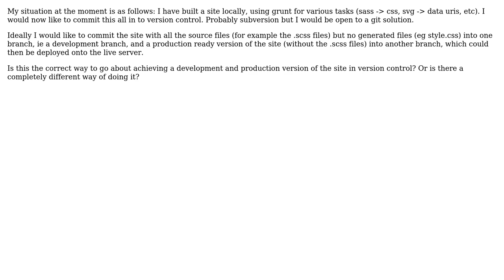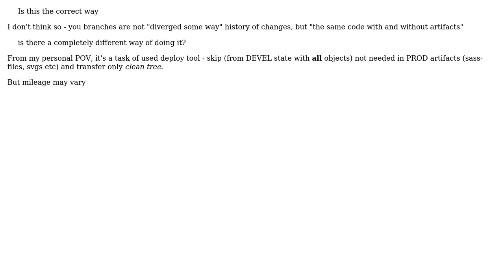SVN development and production branches, with differing content in each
With thanks & praise to God, and with thanks to the many people who have made this project possible! | Content (except music & images) licensed under CC BY-SA | Music | Images & others | With thanks to user rwacarter user Lazy Badger and the Stack Exchange Network Trademarks are property of their respective owners. You are responsible for your own actions.